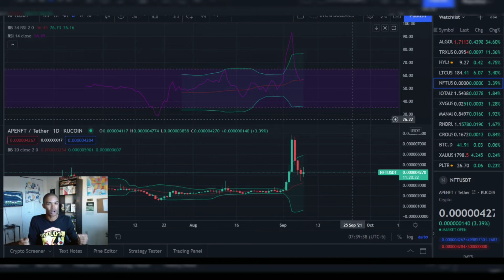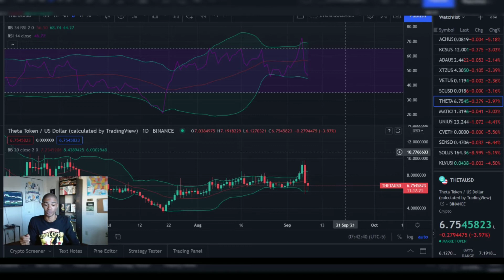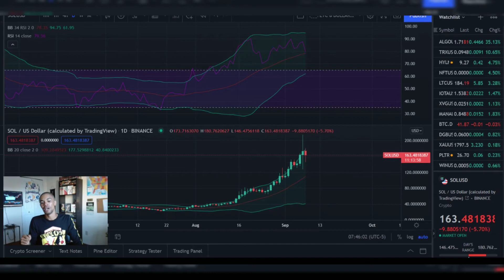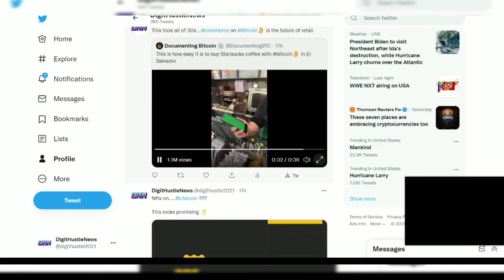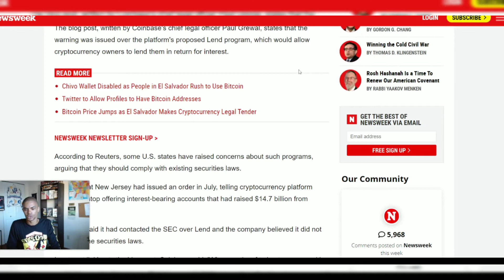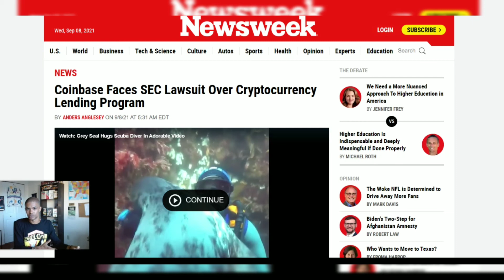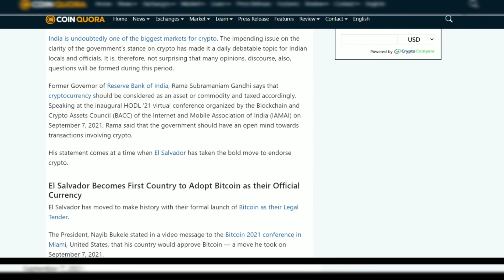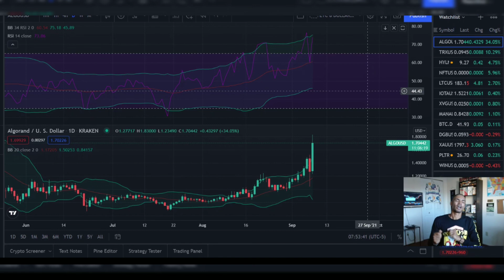Flash Crash Market Update! Coinbase Sued by SEC & India's Crypto Emergence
Welcome back to the Digit Hustle News!

Global Crypto Adoption from a Global Perspective

On This channel we cover a wide range of digital assets so that you have a global veiw of the crypto markets

Abra- Buy, Trade, Borrow & Earn Intrest on your favorite Digital Assets

Klever Exchange - The Fastest Exchange On Earth!

Hey! Managing your crypto would be so much easier if you had Maiar. Get a $10 cashback reward when you buy eGold ($EGLD) with my referral

NEWS!